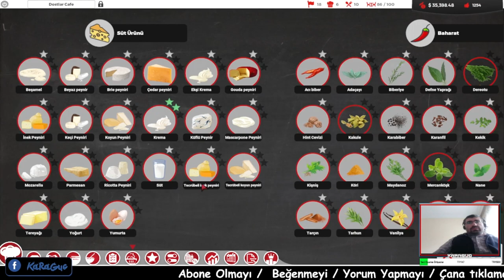HEDEF 50BİN + 1 DÜKKANI | Chef A Restaurant Tycoon Türkçe | #38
Restoran işletmeye başlayıp bir hedefe doğru gidiyoruz hedefimiz 2 dükkan 110bin sermaye bakalım sona gelecek ve başaracak mıyız

Videoyu Beğendiyseniz ;
İyi Seyirler